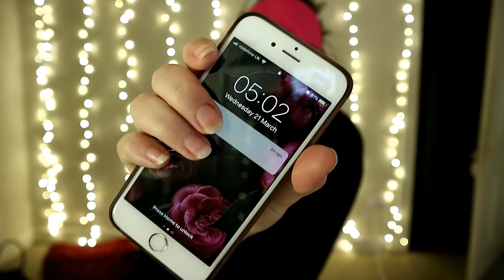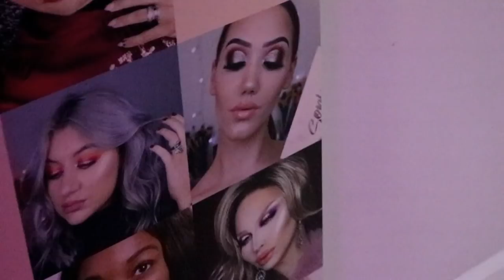MAKEUP REVOLUTION PARTY + LONDON VLOG | MAKEMEUPMISSA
*I use reward style for some of my links, meaning I earn a small comission if you choose to purchase through my links

Love you!

xoxo